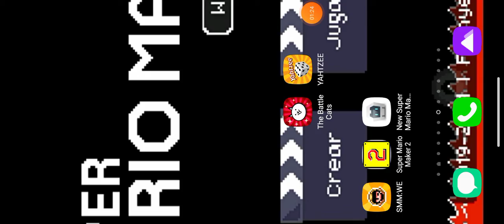December 3, 2021